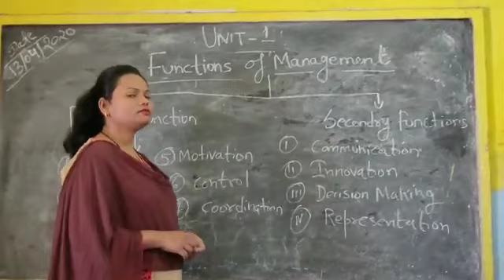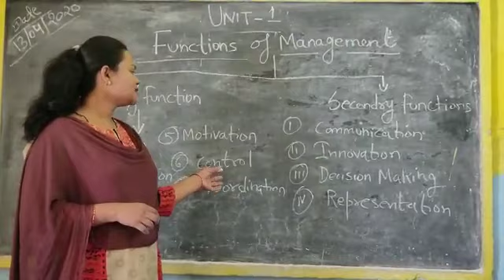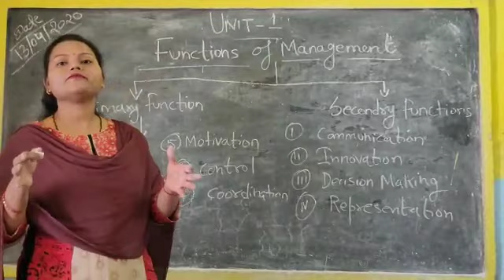Part.8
Video from raji patro24